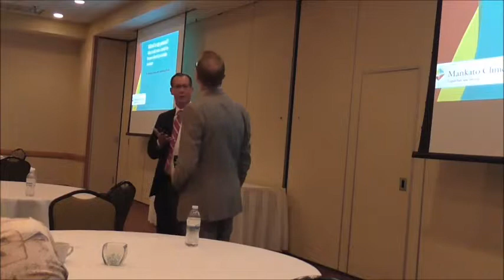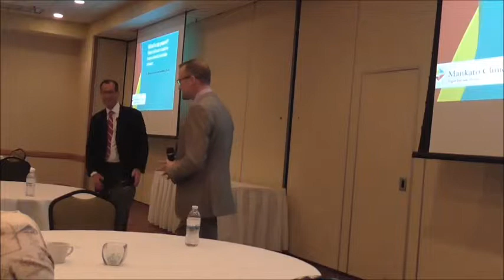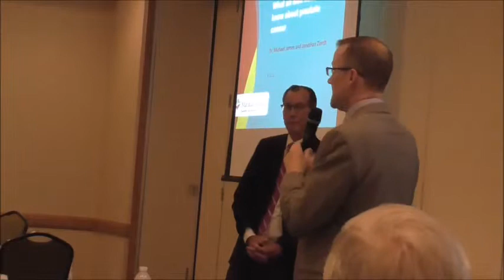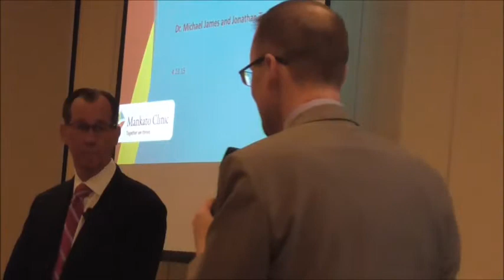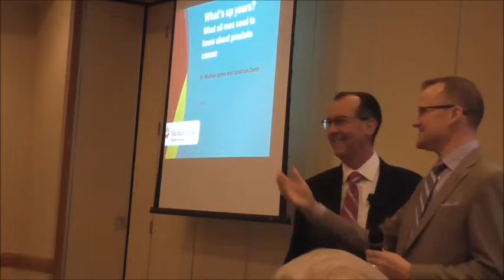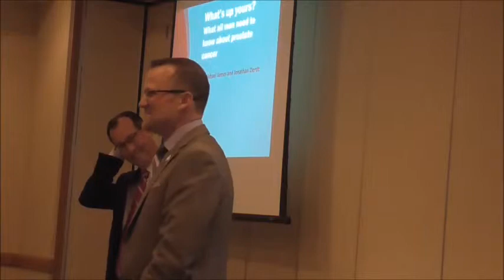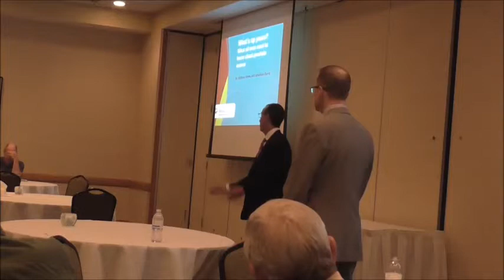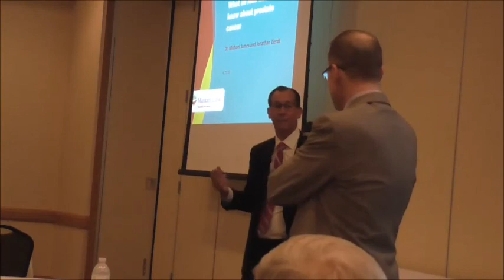Men's Health Forum 2015- "What's Up Yours? What all men need to know about prostate cancer"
Prostate cancer survivor, Jonathan Zierdt shares his journey after being diagnosed with prostate cancer.  Mankato Clinic Urologist, Dr. Michael James talks about the importance of cancer screening and the signs and symptoms of prostate cancer.